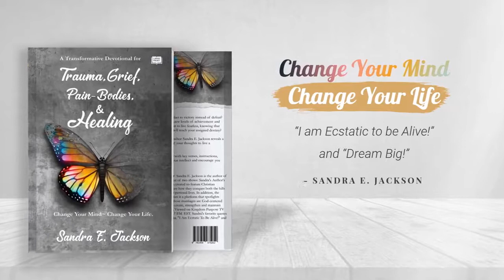Trauma, Grief, Pain~Bodies, & Healing Pre-Order Today!!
Things may seem complicated right now for you, however, they do not need to remain that way.

Let's Chat

Here is the link to join Sandra Rumph-Jackson Anthology via Sandra's Author's Forum

If you would like to see your comments on my show please go to this site and complete the form